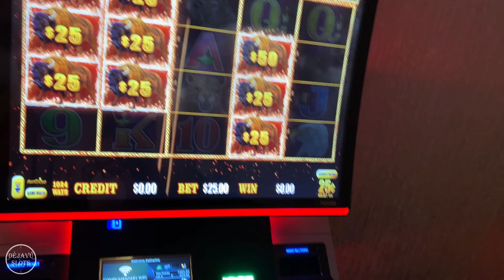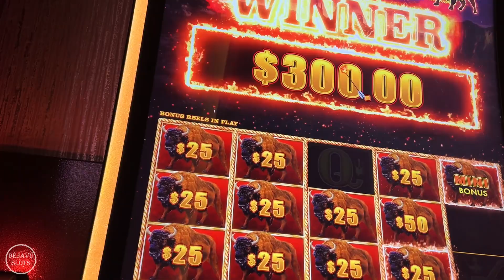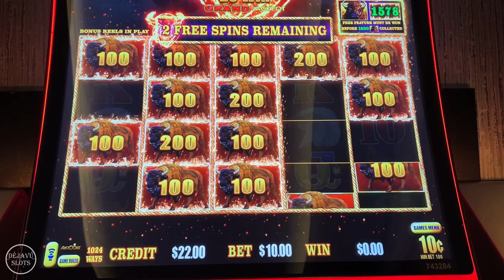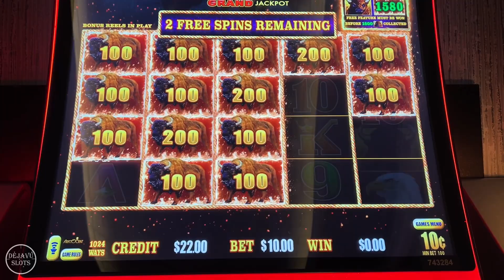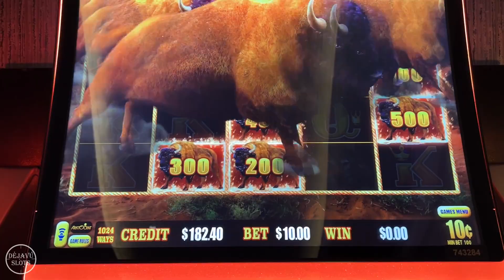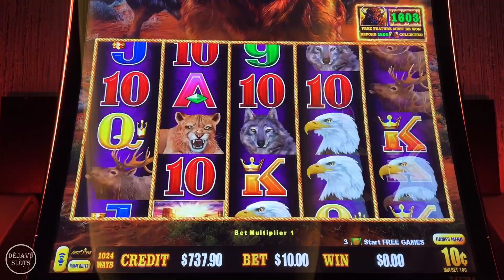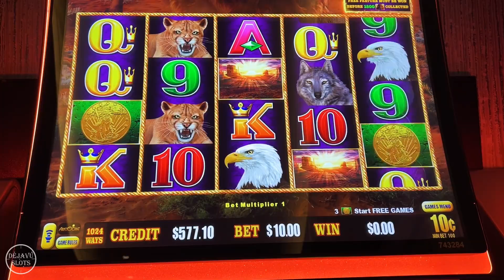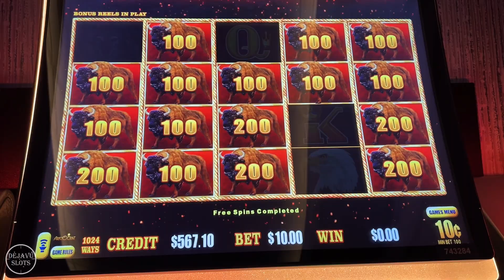SHE HITS A JACKPOT & I Land A Big Win! Buffalo Link High Limit Slot Machine